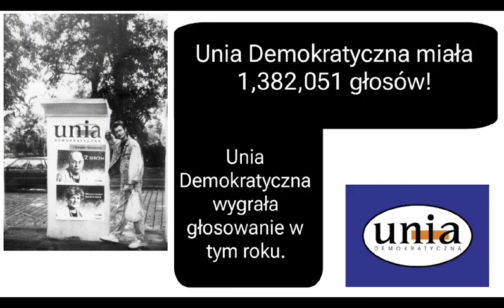Drużyna nr 94 - KONKURS ŚWIAT temat "Pierwsze wolne wybory"